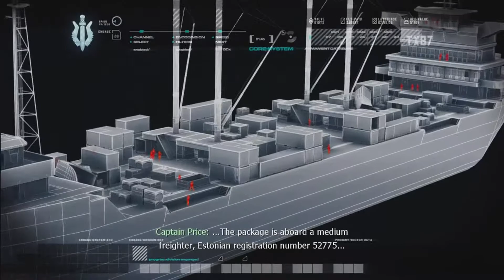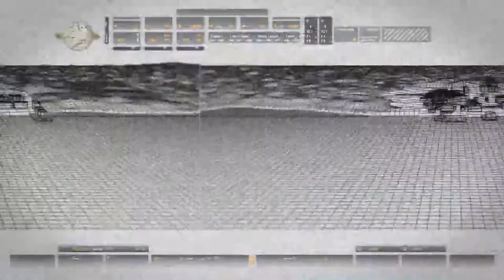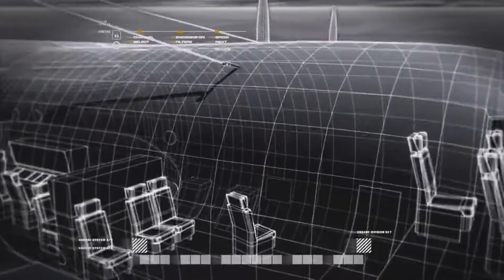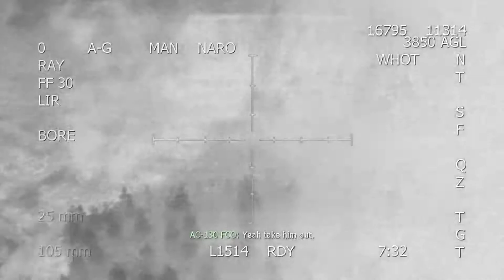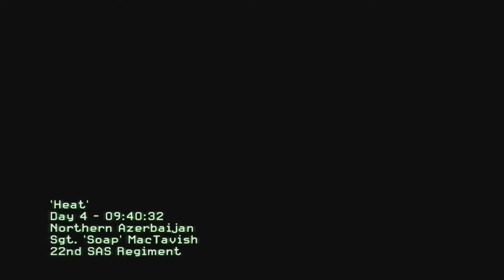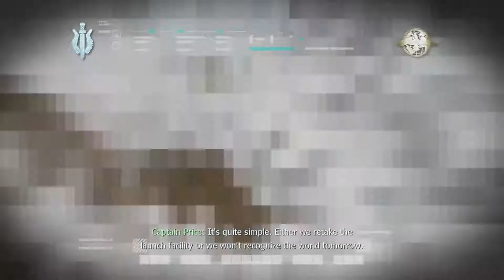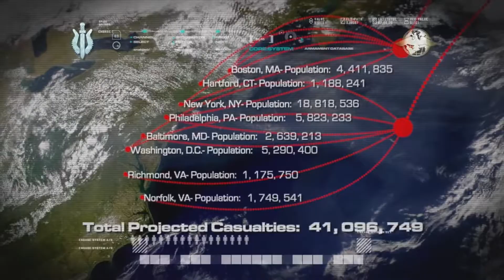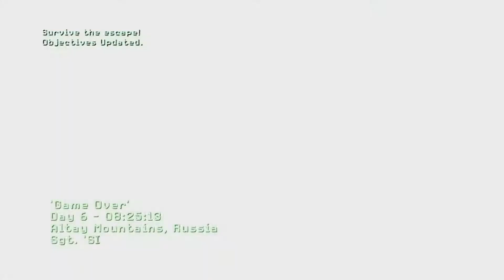Call of Duty 4: Modern Warfare Full Walkthrough (Xbox 360 HD)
00:00 Call of Duty 4: Modern Warfare Walkthrough
10:00 Thank you for watching the video!

ALL video's uploaded to this channel are ORIGINAL content recorded & edited by Walkthrough Games. You CANNOT use this content and pretend it as your own, however if you would like to use a video of mine in your video contact me for permission first and give me credit in your video.